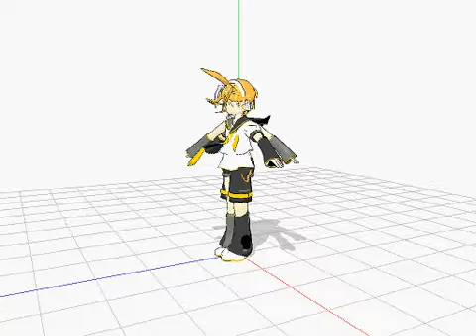Miku Miku Dance - Rin e Len in Love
Non so se questo video a a volt si bloccherà, se è così mi scuso...Comunque questo è il mio primo video su MMD dopo tanti tentativi di salvarlo! Se volete una guida la farò volentieri!